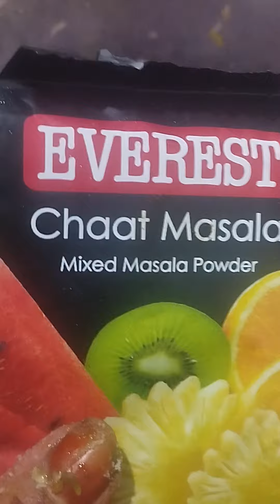Bakraeid Special Kabab Recipe | delicious Kabab banane ka Aasan tarika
kabab recipe, kabab recipe in kannada, kabab recipe in bangla, kebab recipes, kabab recipe mutton, kabab recipe by Internet kitchen